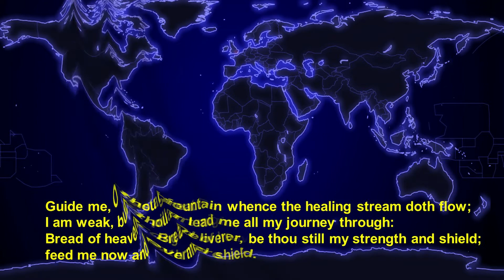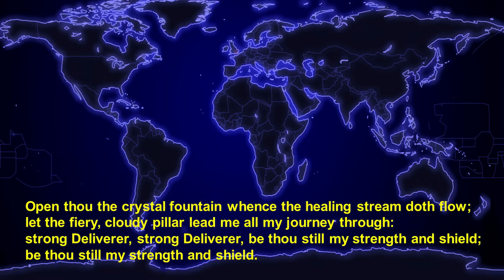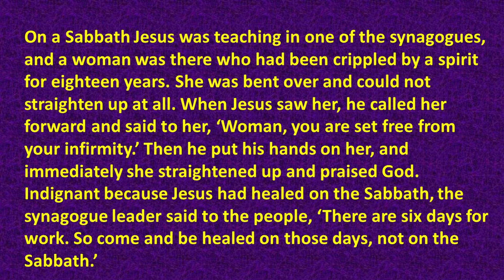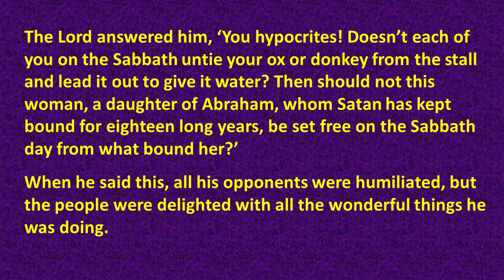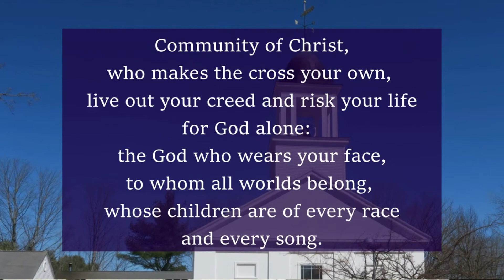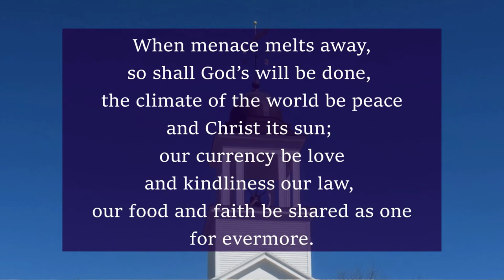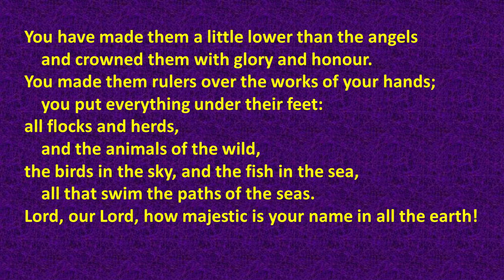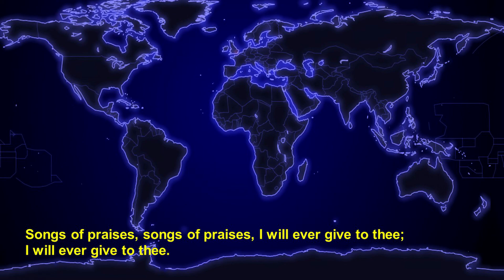Daily Devotions for Thursday 1st July 2021